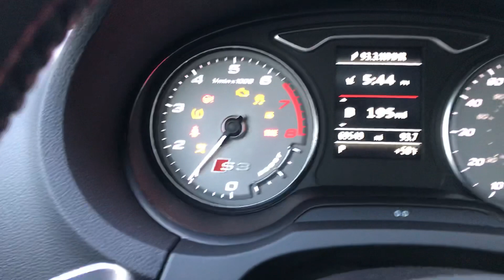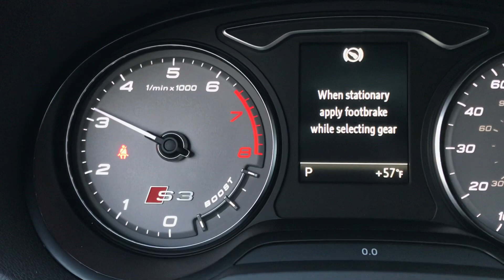2015 Audi S3 2.0T Premium Plus Quattro - 055525